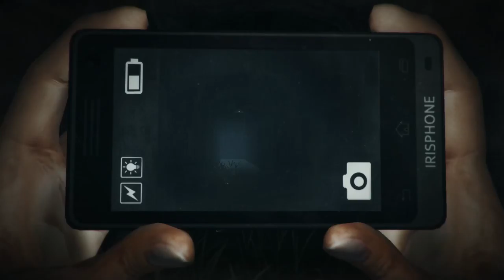DreadOut: Keepers of The Dark [NOPE]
Yeah, I really don't want the distilled-down essence of the terrible DreadOut combat, with strange, almost-inscrutable ways of damaging bosses. There's no horror here.